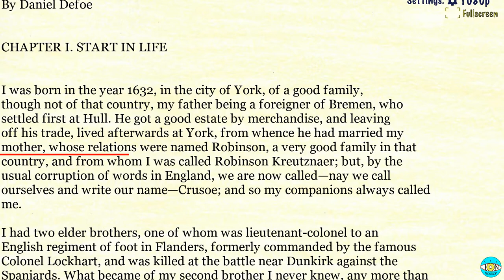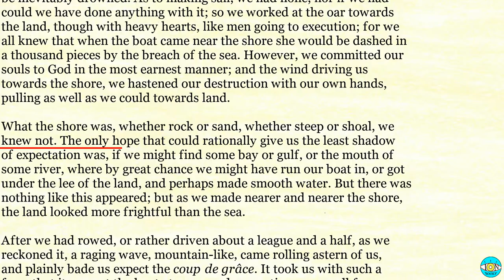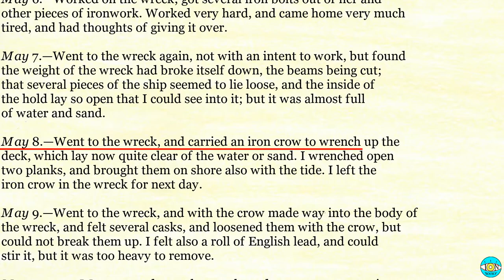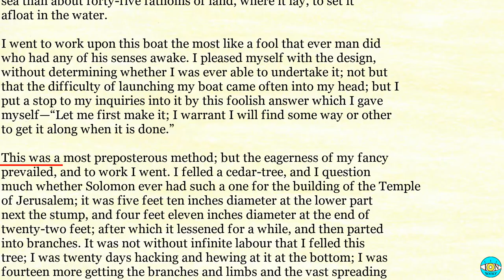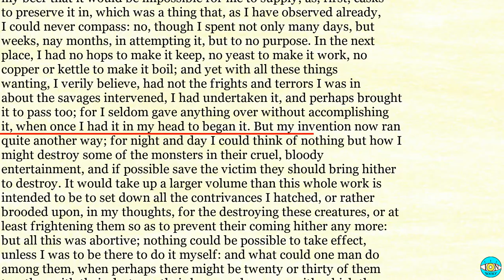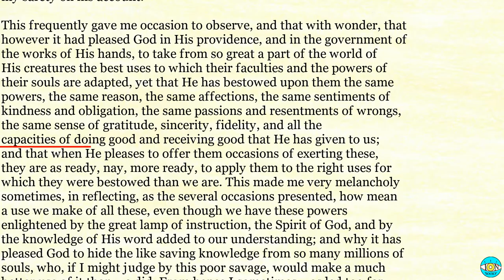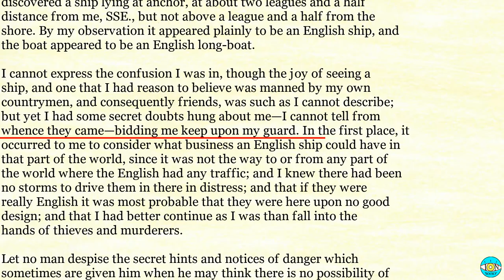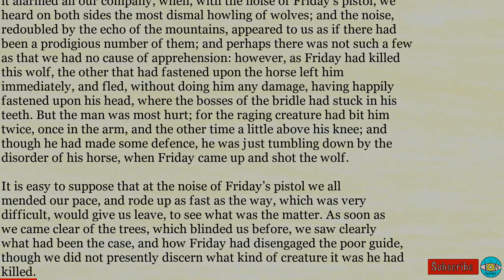Robinson Crusoe - Videobook Part 1/2 🎧 Audiobook with Scrolling Text 📖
Robinson Crusoe by Daniel DeFoe Part 1/2

Timestamps:

0:00 - The Life and Adventures of Robinson Crusoe
31:21 - CHAPTER II. SLAVERY AND ESCAPE
01:00:12 - CHAPTER III. WRECKED ON A DESERT ISLAND
01:22:23 - CHAPTER III. WRECKED ON A DESERT ISLAND PART II
01:43:32 - CHAPTER IV. FIRST WEEKS ON THE ISLAND
02:03:36 - CHAPTER IV. FIRST WEEKS ON THE ISLAND PART II
02:34:09 - CHAPTER V. BUILDS A HOUSE—THE JOURNAL
03:05:27 - CHAPTER VI. ILL AND CONSCIENCE-STRICKEN
03:38:31 - CHAPTER VII. AGRICULTURAL EXPERIENCE
04:00:05 - CHAPTER VIII. SURVEYS HIS POSITION
04:24:41 - CHAPTER IX. A BOAT
05:03:33 - CHAPTER X. TAMES GOATS
05:30:55 - CHAPTER XI. FINDS PRINT OF MAN’S FOOT ON THE SAND
06:02:50 - CHAPTER XII. A CAVE RETREAT
06:43:48 - CHAPTER XIII. WRECK OF A SPANISH SHIP
07:15:18 - CHAPTER XIV. A DREAM REALISED
07:53:45 - CHAPTER XV. FRIDAY’S EDUCATION
08:30:05 - CHAPTER XVI. RESCUE OF PRISONERS FROM CANNIBALS
09:09:00 - CHAPTER XVII. VISIT OF MUTINEERS
09:45:15 - CHAPTER XVIII. THE SHIP RECOVERED
10:23:24 - CHAPTER XIX. RETURN TO ENGLAND